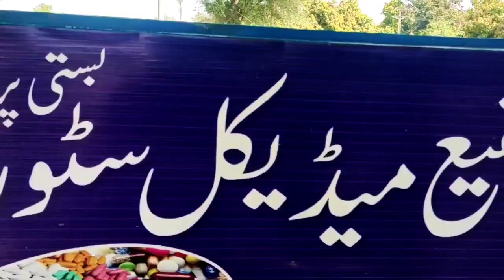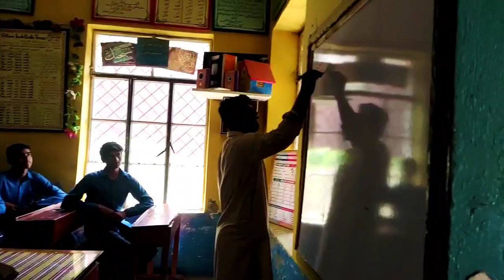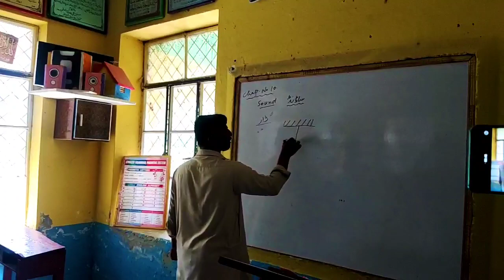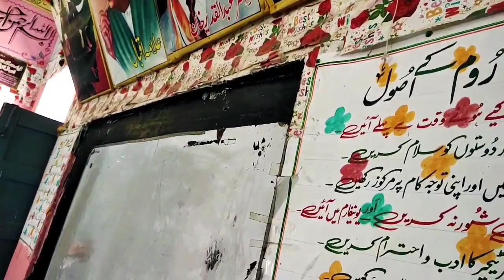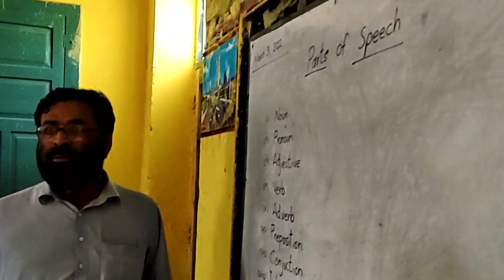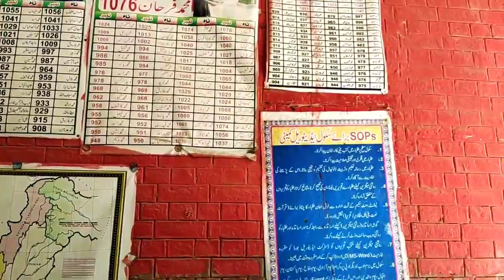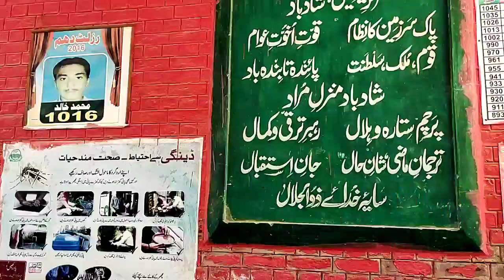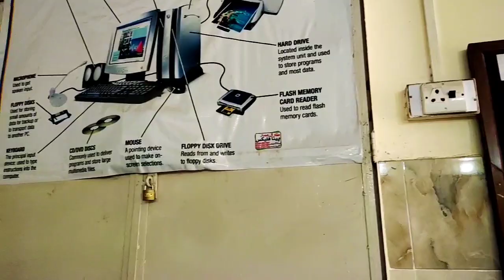High school shaikh umer amazing beautiful environment and air conditioned rooms||Good results